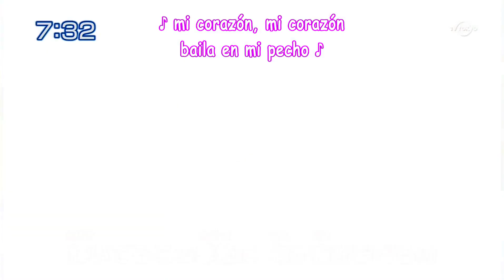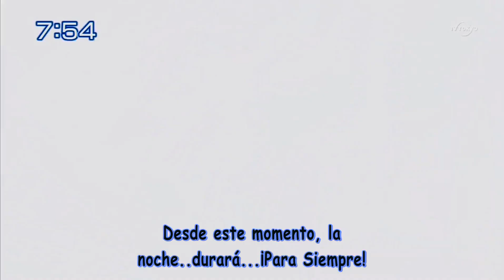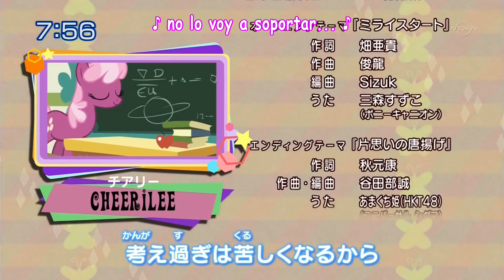My Little Pony : Tomodachi wa mahou - Temporada 1 Episodio 01 - (Parte 1) | (Japonés) | [Sub-Esp]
My Little Pony : Tomodachi wa mahou - Temporada 1 Episodio 01 - (Parte 1) | (Japonés) | [Sub-Español]
マイリトルポニー : 友達は魔法 - シーズン 1 エピソード 01 - (パート 1) | (日本語) | (日本語) : (字幕)
Twilight Sparkle, una estudiante solitaria y junto a su pequeño dragón, Spike, de la gobernante de Equestria, la princesa Celestia, se encargan de la supervisión de un evento especial en Ponyville y hacer algunos amigos en el proceso. Allí, conocen a otras ponis llamadas Pinkie Pie, Applejack, Rainbow Dash, Rarity y Fluttershy. Sin embargo, ella está demasiado centrada en tratar de evitar que se cumpla una antigua profecía sobre el regreso de una yegua malvada que fue sellada dentro de la luna hace 1,000 años llamada Nightmare Moon y que regresaría durante el "día más largo del milésimo año".
孤独な学生のトワイライト・スパークルは、エクエストリアの統治者である彼女の小さなドラゴン、スパイクとともに、ポニービルでの特別なイベントを監督し、その過程で友達を作るという任務を負っています。 そこで彼らは、ピンキーパイ、アップルジャック、レインボーダッシュ、レアリティ、フラッターシャイという名前の他のポニーに出会います。 しかし、彼女は、1000年前にナイトメアムーンと呼ばれる月の中に封印され、「千年で一番長い日」の間に戻ってくる邪悪な雌馬の復活に関する古代の予言が成就するのを阻止しようとすることに集中しすぎています。 。